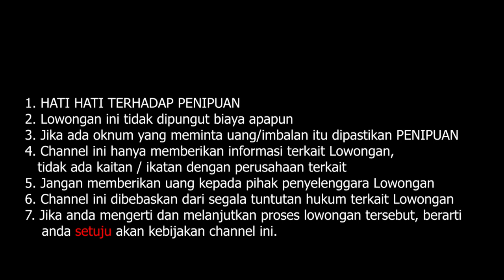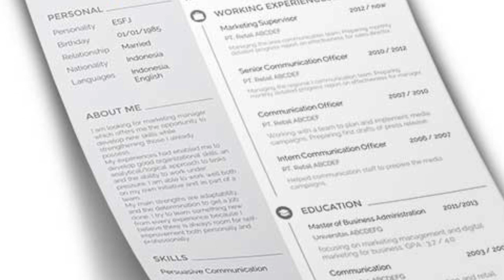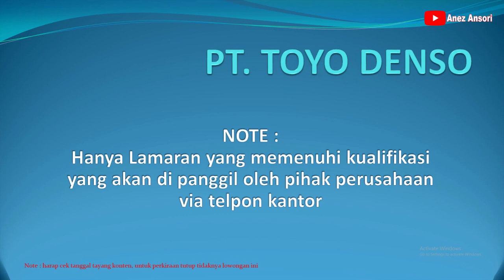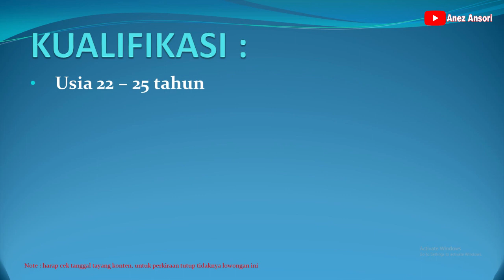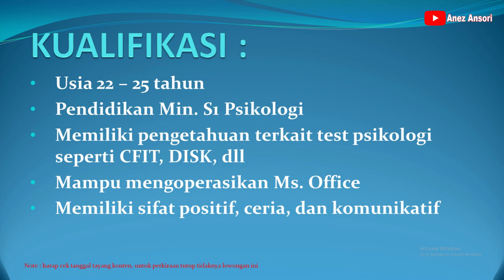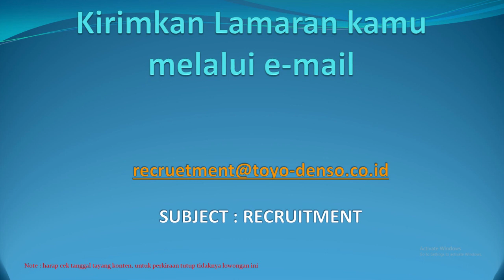LOWONGAN KERJA PABRIK KOMPONEN OTOMOTIF PT. TOYO DENSO INDONESIA POSISI STAFF RECRUITMENT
LOKER CIKARANG
LOWONGAN STAFF RECRUITMENT
LOKASI : CIKARANG
 PT. TOYO DENSO INDONESIA
POSISI : STAFF RECRUITMENT

*PERHATIAN :
1.  KAMI TIDAK BERTANGGUNG JAWAB ATAS SESUATU YANG NANTI TERJADI SECARA HUKUM, BAIK SI PELAMAR  ATAUPUN PERUSAHAAN YANG TERKAIT DALAM HAL PELAMARAN, PENERIMAAN DAN PERATURAN DARI PERUSAHAAN YANG BERSANGKUTAN.

2. BATAS WAKTU LOWONGAN KERJA SEPENUHNYA DITENTUKAN OLEH PERUSAHAAN YANG BERSANGKUTAN

3. KAMI DARI CHANNEL INI TIDAK ADA KETERKAITAN DENGAN PIHAK PERUSAHAAN DAN ATAU PIHAK PENYEDIA IKLAN.